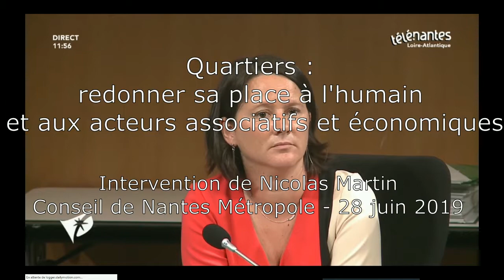Quartiers : redonner sa place à l'humain, en lien direct avec les acteurs économiques et associatifs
Intervention de Nicolas Martin - Conseil de Nantes Métropole du 28 juin 2019